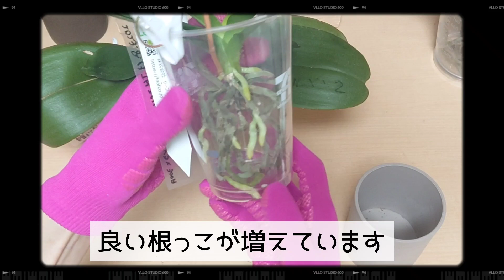胡蝶蘭の花終わり、根腐れを整理して水栽培～株の固定